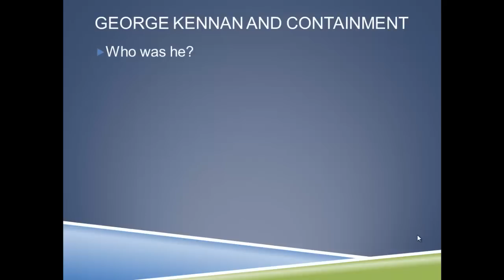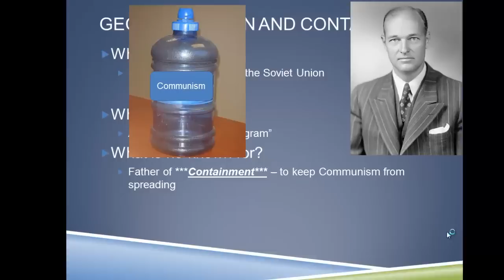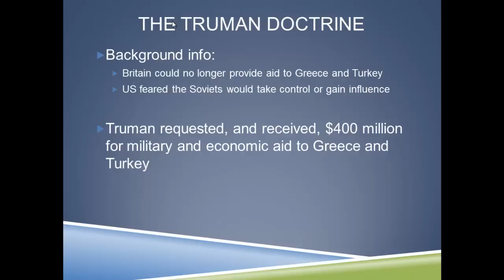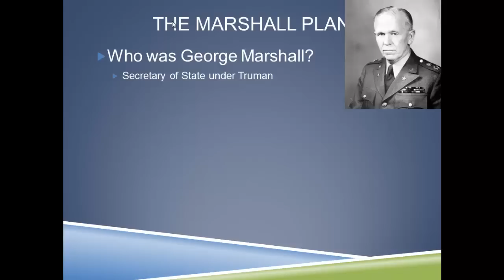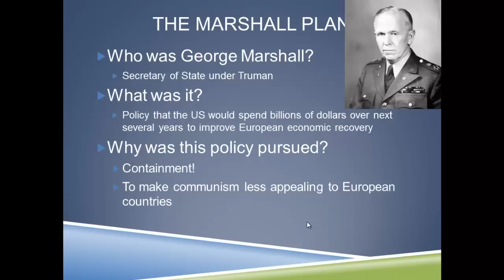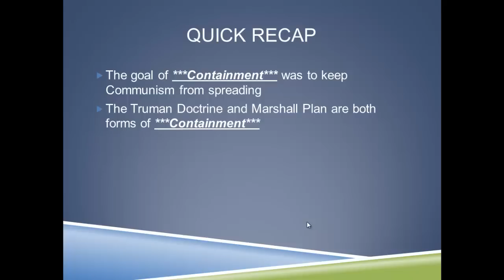APUSH Review: Containment, The Truman Doctrine, and The Cold War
A brief review of everything important about Containment, The Truman Doctrine, and The Marshall Plan that you need to know to succeed in APUSH.  for more videos and resources.